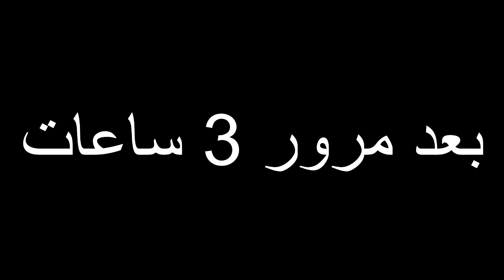فيلم قصير الاب الضالم يمنع ابنه من كرة القدم و يحطم مستقبله 💔